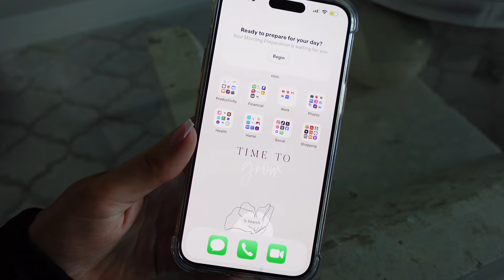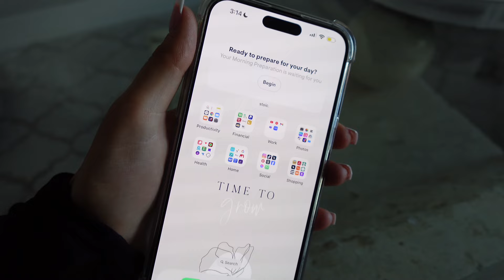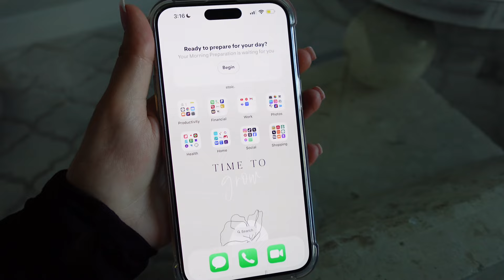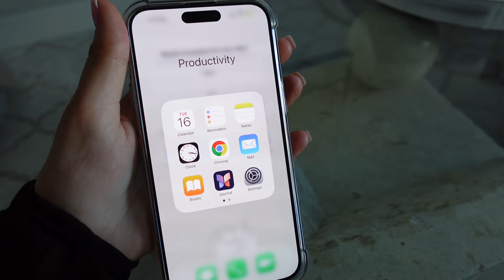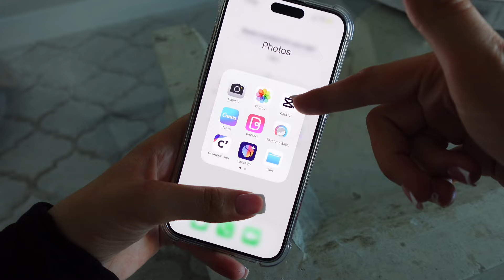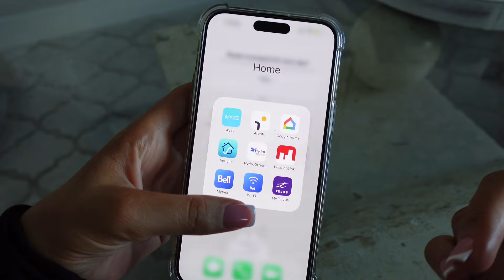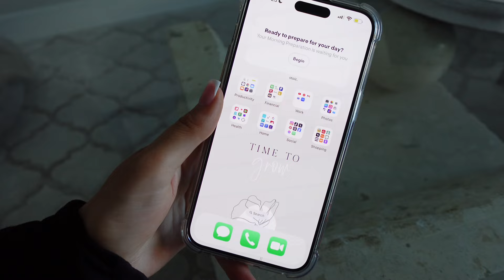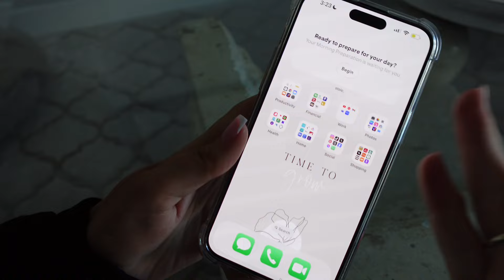WHAT’S ON MY IPHONE: minimal set up & maximum productivity | itsactuallyak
amazon storefront

* Uber Eats: eats-p10yd
* Drop: wc938
* Checkout 51 code: 11110
* Poshmark code: BPRINCESSE
* Ampli: AMANDAKATE77834

00:00 | intro
01:00 | wallpapers & phone details
02:06 | what's on my iPhone
10:36 | thanks for watching!

itsactuallyak
iphone
iPhone
what’s on
iphone 14
minimal
aesthetic
productive
productivity
iphone layout
set up
setup
ios
iOS
iPhone layout
how to
wallpaper
custom
lock screen
home screen